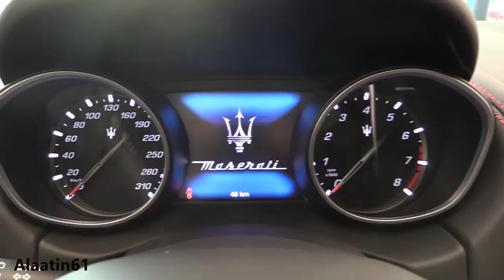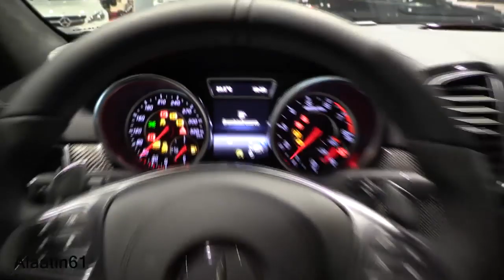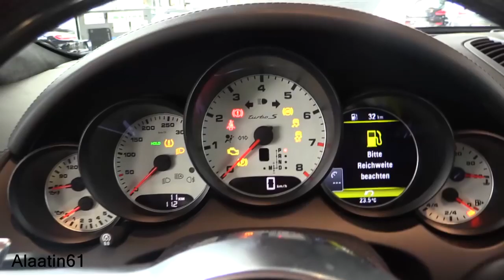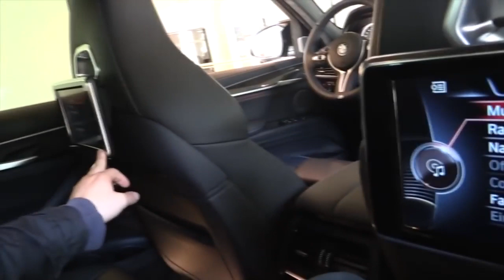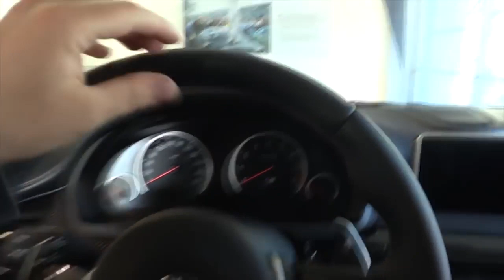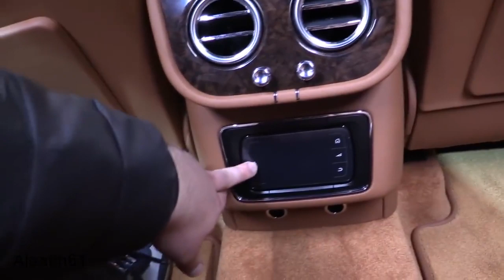TOP 5 Fastest Suv 2018